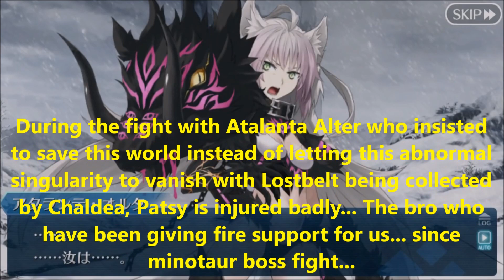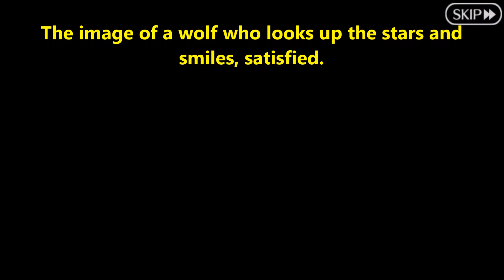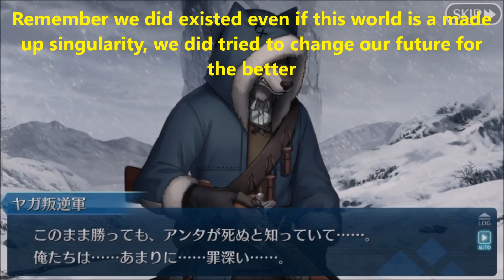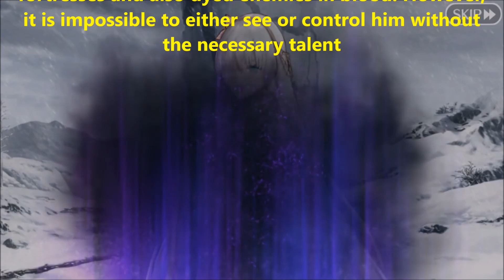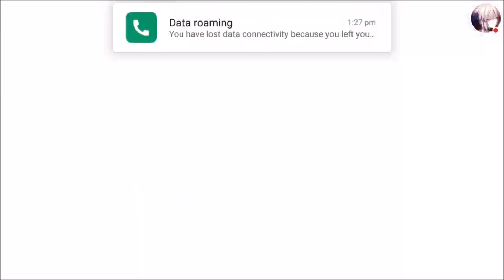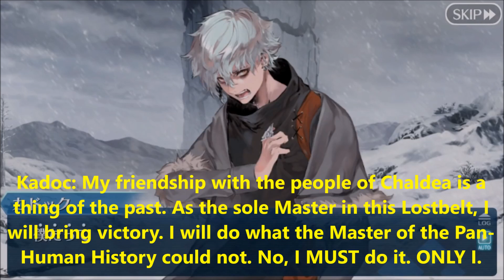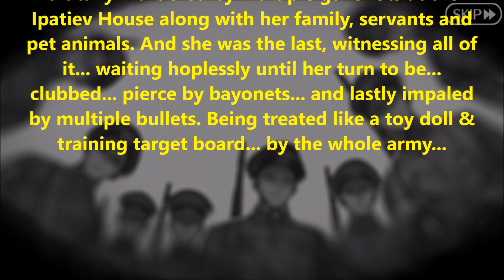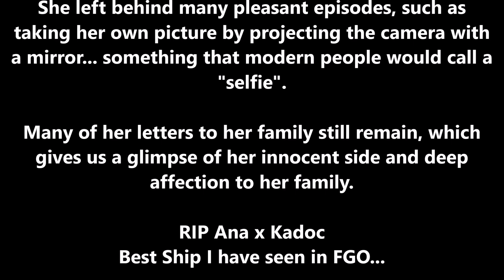【Fate/Grand Order】Mashu VS Anastasia - WAIFU DESTROYER【FGO Cosmos LostBelt】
Fate/Grand Order Cosmos in the LostBelt Anastasia Boss Fight 22 Final chapter ~! Master Vs Master Final Round - The Strongest Kouhai is back to save Lost Belt! And again A quick translation summary of the story~

Didn't expect A long gameplay with 1080p HD Upload XD

The long wait for discord is over!!! Dear Alters, come join in and chit chat!!!